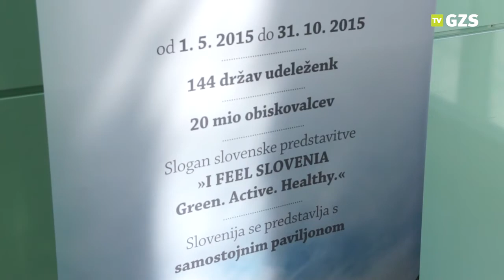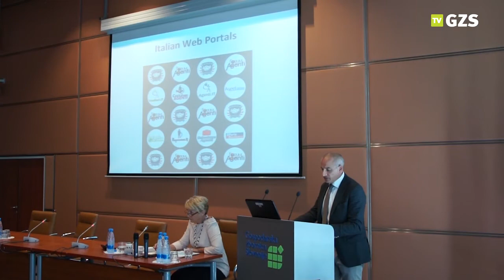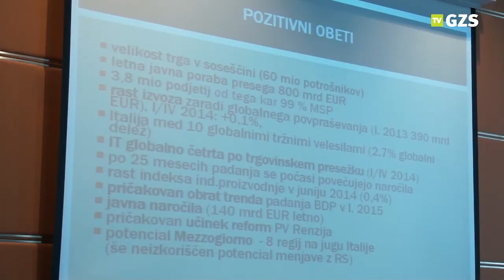Na GZS predstavitev poslovnih dogodkov v Italiji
9. septembra 2014 je Center za mednarodno poslovanje Gospodarske zbornice Slovenije podjetjem predstavil možnosti poslovnega sodelovanja z Italijo in poslovnih dogodkov na tem trgu v letu 2014 in 2015. Več